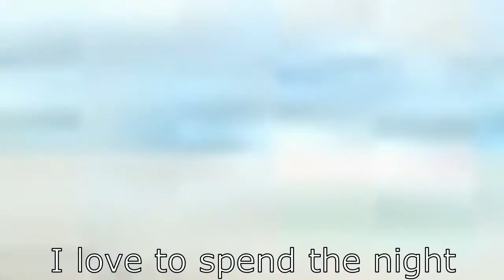Peggy Day - Bob Dylan cover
Ukulele cover of Bob Dylan's "Peggy Day" from Nashville Skyline [1969].
Ukes, keyboard and vocals by Jay Chipple, 2018.